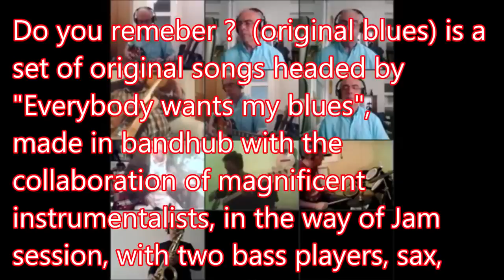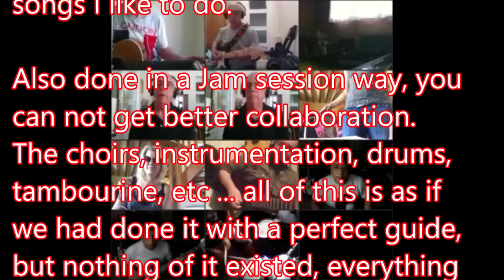Do you remeber this original blues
Dedicated to all my bandhub friends.